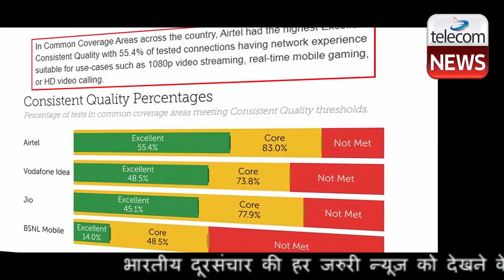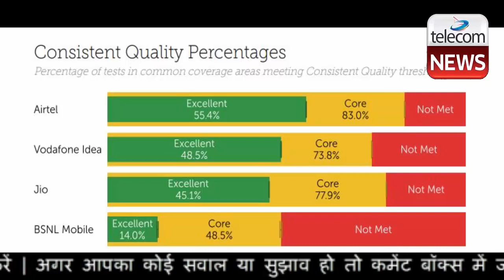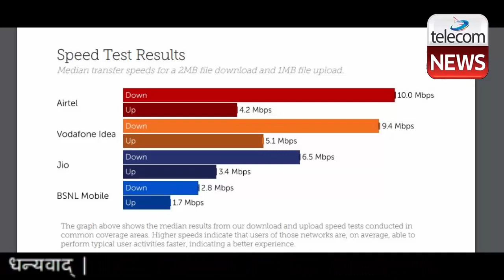Airtel & Vi (Vodafone Idea) Become The Best Network Operator with High Internet Speed in Low Latency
Airtel & Vi (Vodafone Idea) Become The Best Network Operator with High Internet Speed in Low Latency.Sunil Mittal-led Bharti Airtel topped in four of out five network metrics, including download speed and network latency, while Vodafone Idea had the fastest median upload speeds in the country between August and October 2020, according to a report by mobile industry research firm Tutela.

In Common Coverage Areas across the country, Airtel had the highest Excellent Consistent Quality with 55.4% of tested connections having network experience suitable for use-cases such as 1080p video streaming, real-time mobile gaming, or HD video calling.

Vodafone Idea, with a performance difference of 6.9% trailed at the second position in this metric, followed by Jio with an Excellent Consistent Quality of 45.1%.

State-run telco BSNL Mobile had the lowest Excellent Consistent Quality in India at only 14.0%, the report noted.

No operator in Common Coverage Areas across India reached the 90% threshold for Core Consistent Quality, representing connections with a network experience suitable for use-cases like SD video streaming, social media sharing, and web browsing, the report added.

However, Airtel also led the highest Core Consistent Quality metric at 83.0%, followed by Jio at 77.9%, and Vodafone Idea at 73.8%. BSNL Mobile had the lowest Core Consistent Quality at 48.5.

In common coverage areas across India, Airtel had the fastest median download speed at 10.0 Mbps, it, however, faced stiff competition from rival Vodafone idea which came in second place with a median download speed of 9.4Mbps.

Jio was in third place with a median download speed of 6.5 Mbps, followed by BSNL Mobile at 2.8 Mbps, 7.2 Mbps slower than Airtel, it added.

Vodafone Idea, however, trumped its rivals in the upload speeds metric with a median speed of 5.1 Mbps, followed by Airtel at 4.2 Mbps, Jio with 3.4 Mbps, and BSNL Mobile in fourth place with a median upload speed of 1.7 Mbps, 3.4 Mbps slower than the leader Vodafone Idea.

Despite facing stiff competition in the latency test, Airtel emerged as the winner with a latency of 24.0ms in common coverage areas, followed by Vodafone Idea (26.5ms), Jio (28.5ms), and BSNL Mobile (49.1ms).

According to the research firm, the findings are based on 615 billion network quality measurements including 62.9 million speed tests between August and October 2020.